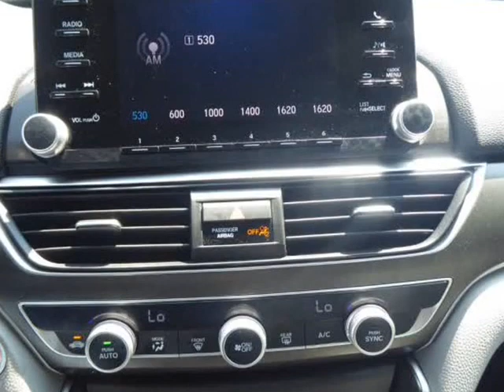2018 Honda Accord Sedan LX CVT (Columbus, Ohio)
Columbus Luxury Cars LLC
4880 Sinclair RD
Columbus